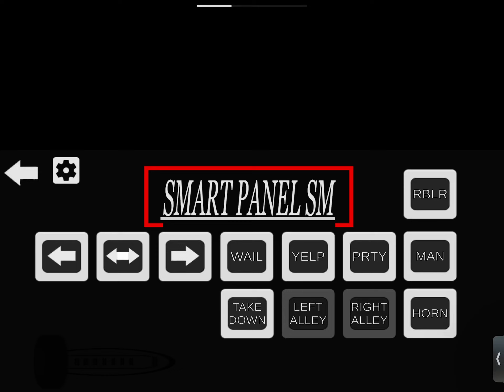SIREN SOUNDS LINKE 91837.TEST.exe